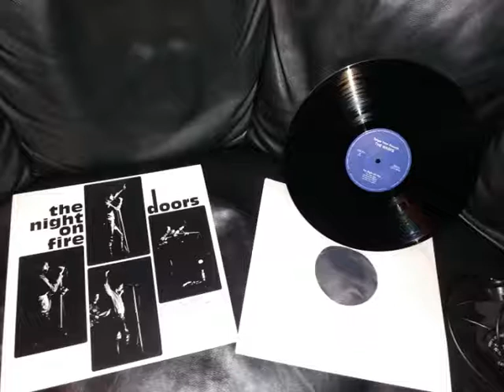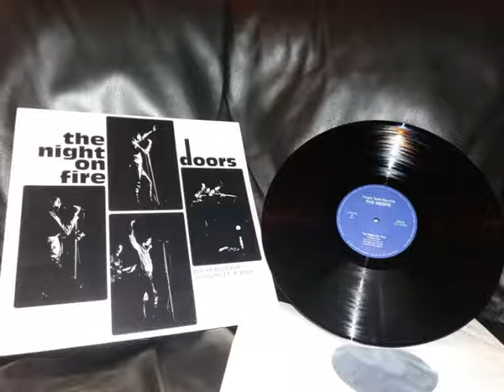Break on through Frankfurt September 1968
Copyright of my voice and my image belongs to me.